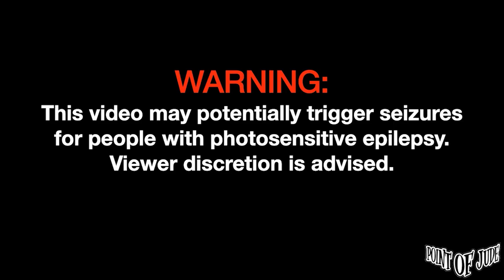Nick Mangubat — Sun And Moon | Performed at Moonshine Pub [2nd Set] (Anees Cover)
Nick Mangubat — Sun And Moon | Performed at Moonshine Pub November 15, 2023 [2nd Set] (Anees Cover)